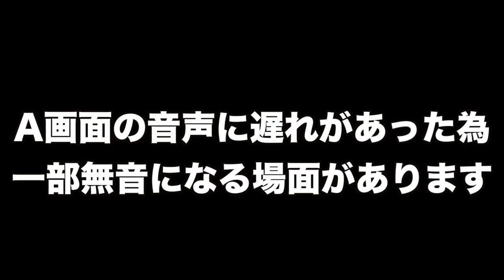【荒野行動】単発◯回で激レア迷彩ゲットw「AK-47」vs「AK-47」でガチバトルしてみた！【KNIVES OUT実況】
神引きついでに、タイマンしてきましたw

￥960　岩崎光汰
￥600　丸山凌
￥480　ひろしヤンマーマン
￥360　t5068Hayatoki
￥240
亜人! 、たこねんロード、杏しゅか大好き、
虹色カンパニー推し、haru miya、RI、
ピッザカボス、荒野行動、うたか。
￥200
江村凌平
￥120
びん ぼっちゃま、ゆめ太郎
￥100
カルピス、ミシ・バチュアイ